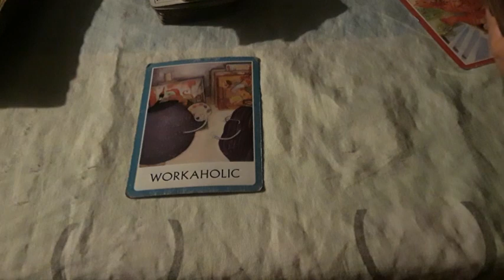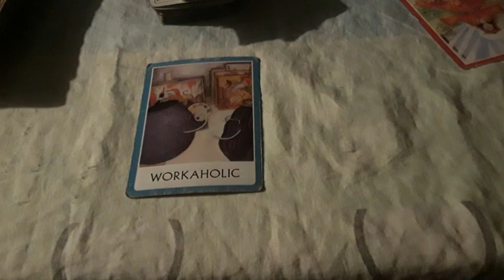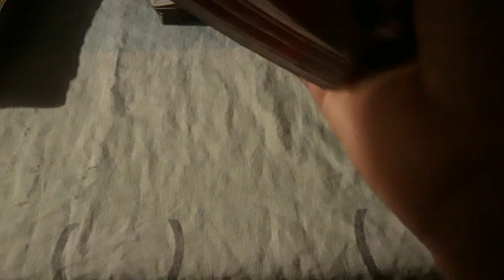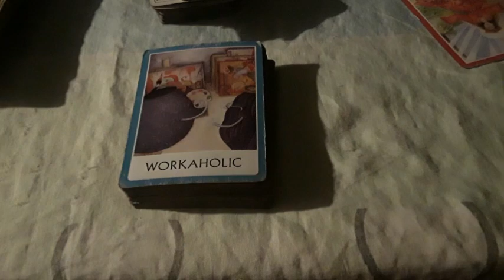🔮Capricorn: Workaholic, Taking power back